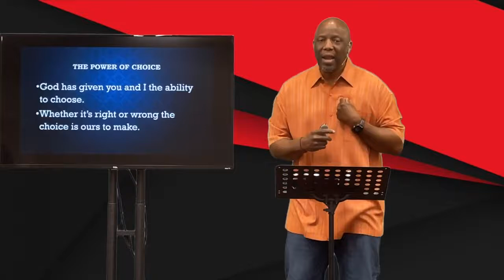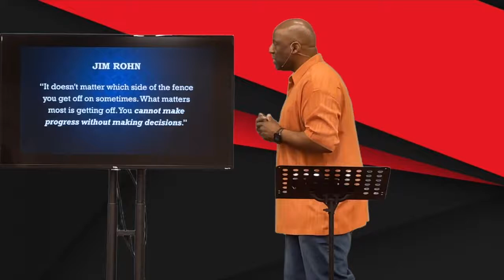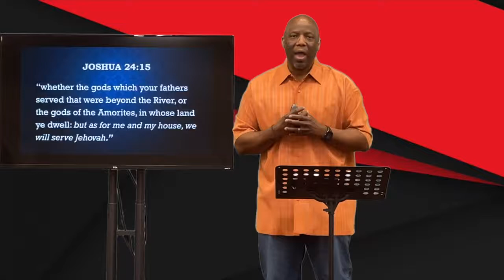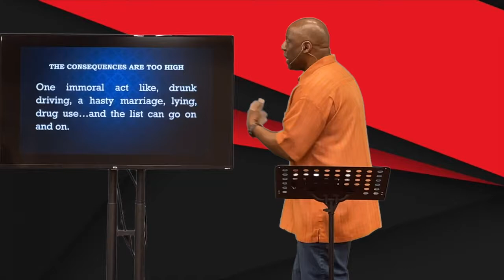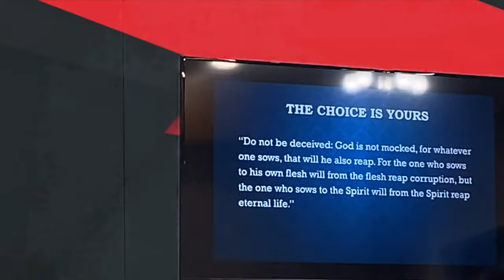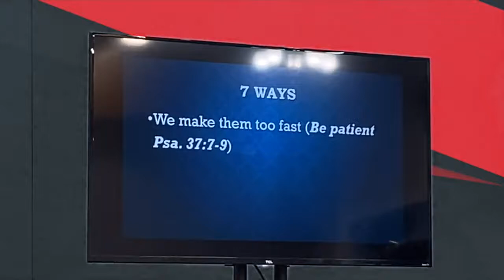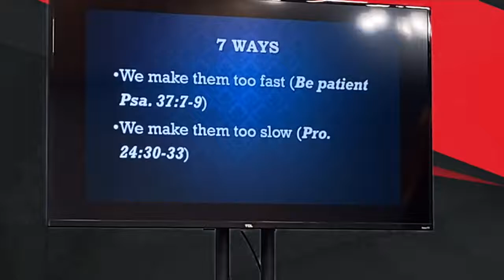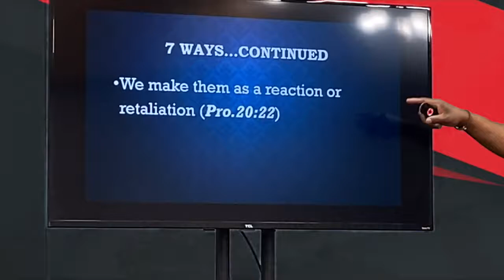🔥Stay Fired Up About Our Faith Bible Study - 06-09-2021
"Lord Help Me To Make Better Decisions"
~The Power Of Choice~

Pastor Kato Brown